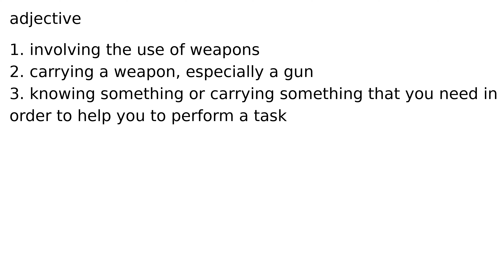armed adjective meaning meanings definition definitions phonetics pronunciation english di